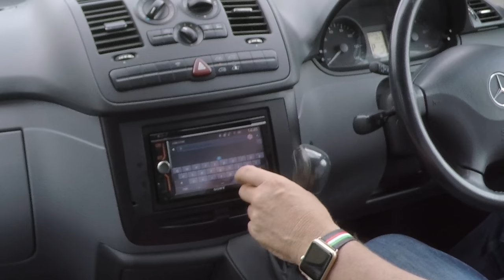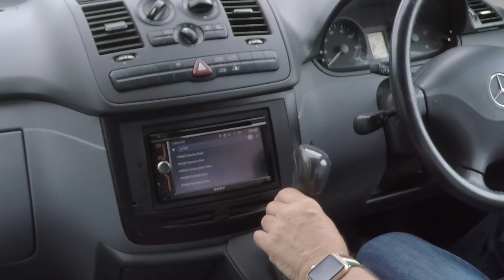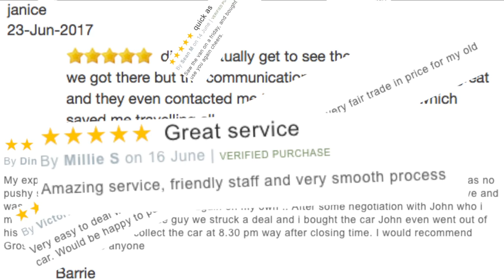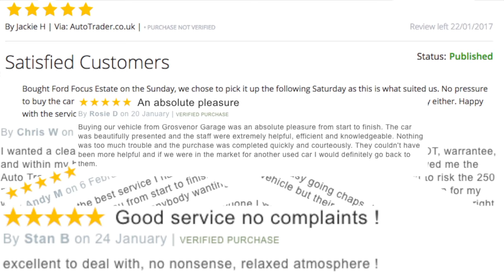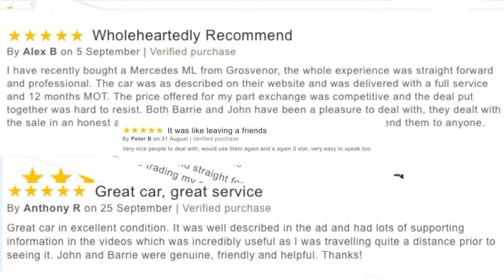How to set the Sat Nav on a Sony XAV 602BT Audio System